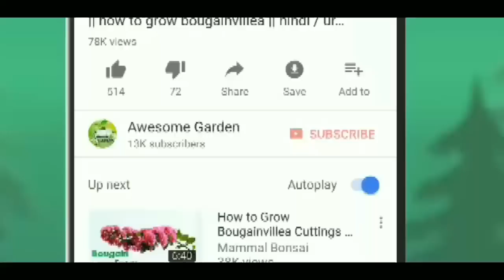जानें ऐसे खाद के बारे में जिससे फूल, फल, फूलों का रंग अच्छा आता है ।। zyme fertilizer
Awesome Garden talk about jyme fertilizer...
jyme fertilizer is better for root growth and provide nutrition to your plant